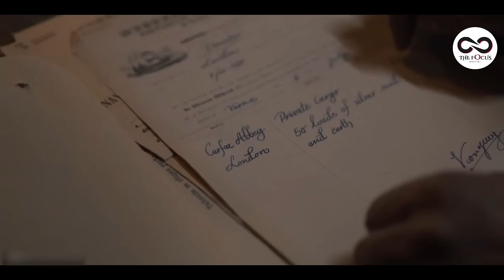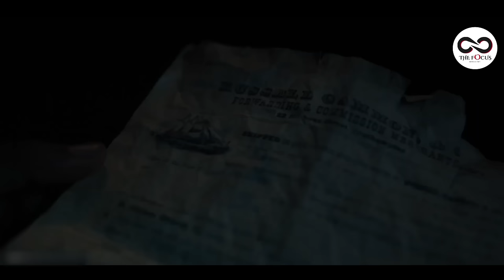NTIBARI BAZIKO MUMIZIGO BATWAYE MUBWATO HARIMO SEKURU WAMA VAMPIIRE😈DRACULA ABEREKA ISOMO😱